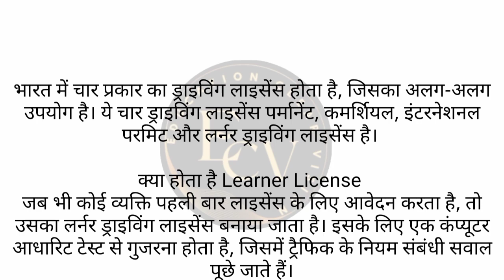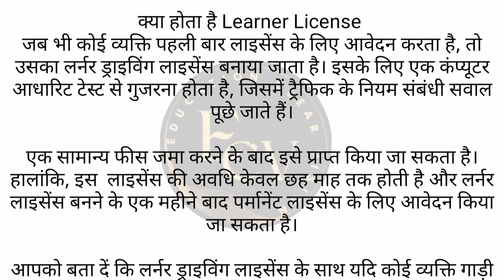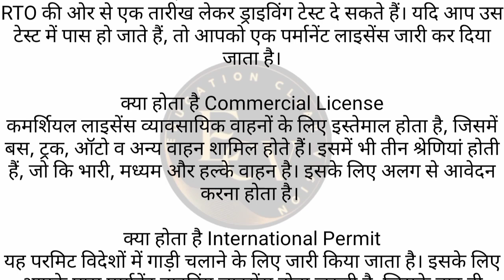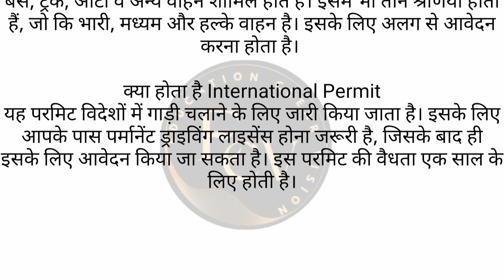जानों Ambulance चलाने के लिए कौन सा ड्राइविंग लाइसेंस चाहिए || Ambulance driving licence in india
Dosto Is Video me Maine Aapko ye bataya hai ki जानों Ambulance चलाने के लिए कौन सा ड्राइविंग लाइसेंस चाहिए || Ambulance driving licence in india
pasand aayega.
Thank you so much .

Your quries-
जानों Ambulance चलाने के लिए कौन सा ड्राइविंग लाइसेंस चाहिए,
Ambulance driving licence in india,
LMV लाइसेंस से कौन सा गाड़ी चला सकते हैं,
vehicle list of lmv,
lmv license vehicle list,
lmv driving license se kon sir gadi chalaye,
driving licence,
how to apply driving licence online,
mcwg driving licence means,
क्या LMV लाइसेंस से मोटरसाइकिल चला सकते हैं,
LMV license से कौन कौन सी गाड़ी चला सकते हैं
types of driving licence in india,
types of driving license,
driving licence,
lmv nt vehicle list,
Which Licence required to drive Ambulance,
how to apply LMV driving licence online in hindi,
Do I need a licence to drive a Ambulance,
Is lmv valid for two wheeler,

Queries Solved
108 ambulance service in up
108 ambulance up
108 ambulance wikipedia
108 ambulance history in Gujarati
108 ambulance service charges
108 Ambulance Odisha
How to call 108 ambulance from mobile
108 ambulance Ahmedabad
108 ambulance logo
Is 108 ambulance service free
108 ambulance Gujarat
108 ambulance Karnataka
What is difference between 102 and 108 ambulance service?
What happens when you dial 102?
Why are ambulances called 108?
How do you call 108?
102 ambulance in hindi
102 ambulance service in up
102 Ambulance Vacancy
102 ambulance charges
What are facilities provided in the ALS ambulance?
What are the types of ambulance in India?

Become youtuber